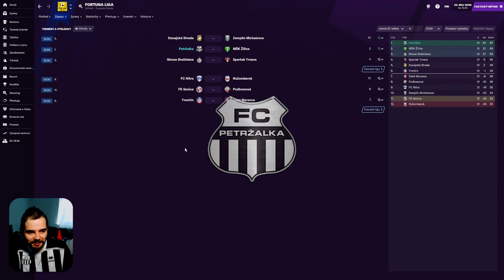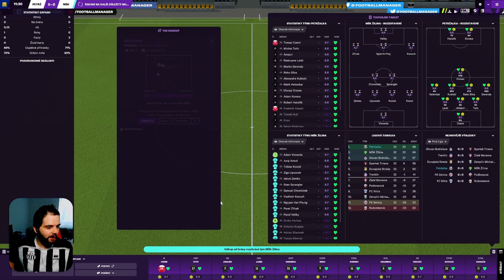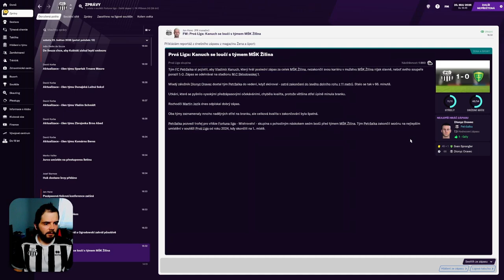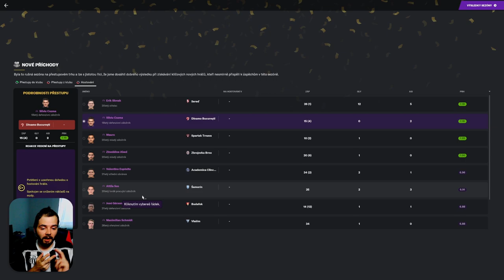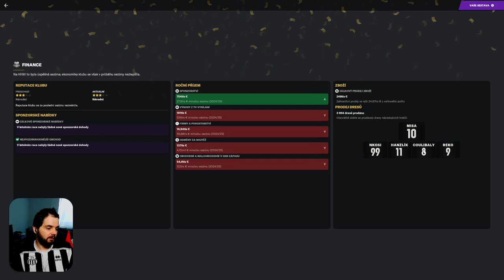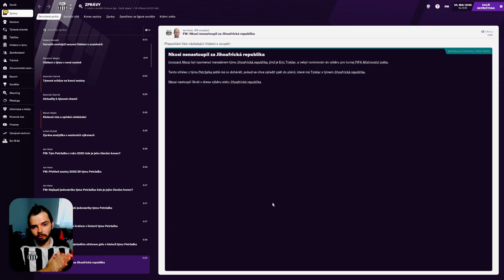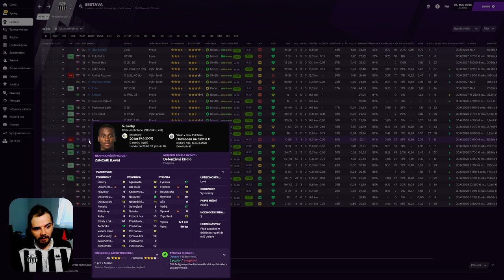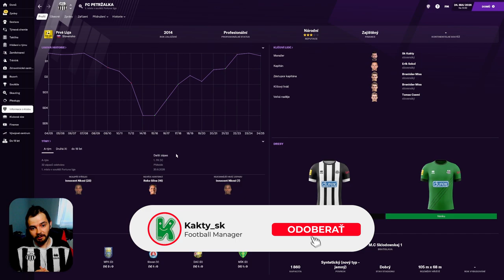FM21 | Spomínate na Artmediu? | 64 | vs MŠK Žilina (špeciál) | Football Manager 2021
Koncosezónny špeciál je tu a s ním záver sezóny, ktorá bola plná okamihov absolútnej eufórie i totálnej bezradnosti je tu. Čaká nás derniéra proti MŠK Žilina, ktorá bola viac než vyrovnaným sokom a s ktorou sme sa do poslednej chvíle bili o post slovenského majstra. V epizóde aj zhodnotíme celú sezónu a vyberieme najlepších hráčov!

Segmenty videa
0:00 posledné kolo vs MŠK Žilina
10:10 hodnotenie sezóny podľa FM21
24:03 moje hodnotenie sezóny